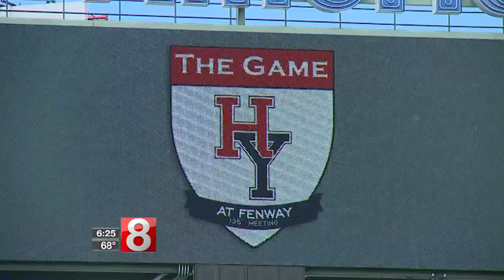Yale, Harvard captains ready for "The Game" at Fenway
Play it at historic Fenway Park in Boston. That's where Yale and Harvard will play "The Game" in 2018, the first time the rivalry will be played at that park.